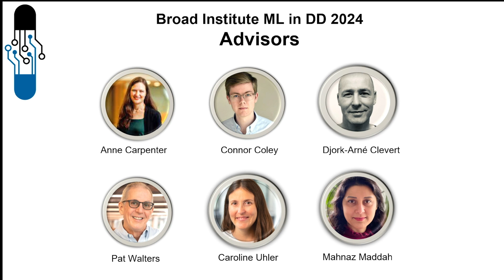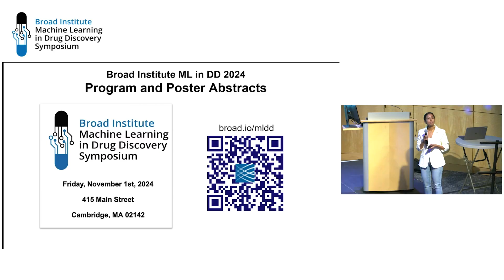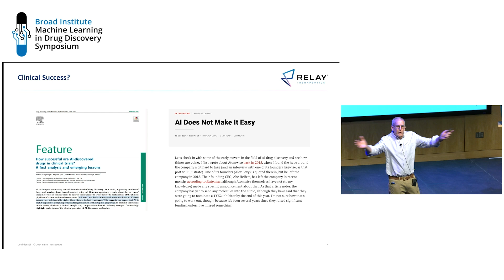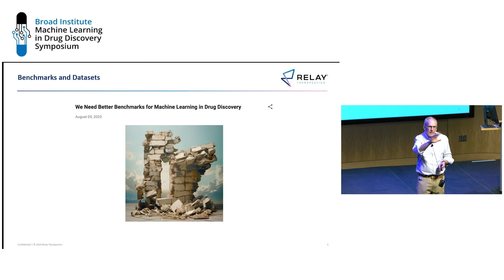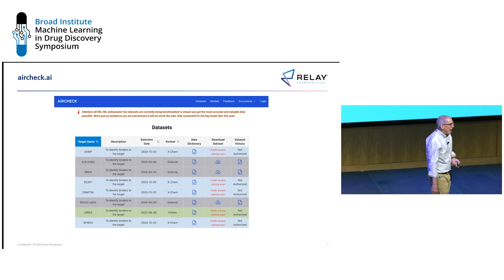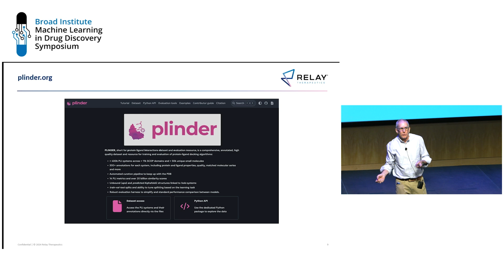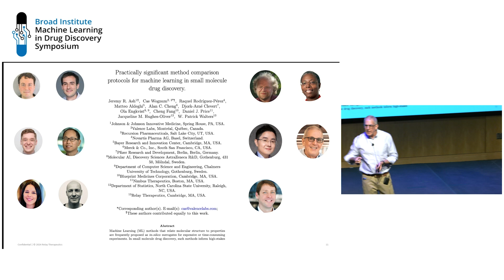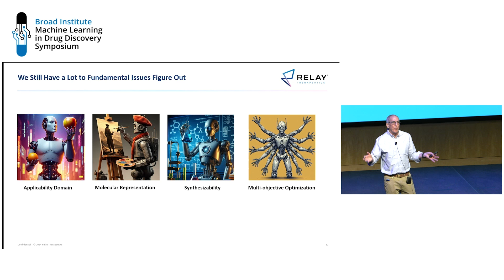Machine Learning in Drug Discovery Symposium - Introduction and Opening Remarks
Introduction:
Sumaiya Iqbal
Broad Institute

Opening Remarks:
Pat Walters
Relay Therapeutics